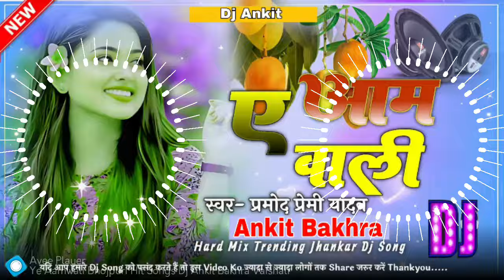ए आमवाली - Pramod Premi Yadav - Khushi Kakkar - Ye Aamwali - Bhojpuri Hit Song - Dj song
Hinei Dj Songs
Bhakti Dj Songs
Hariyanvi Dj Songs
Dj Ankit phudeni Chhok Bakhara

Ye Aamwalidjankit

aambali Bhojpuri dj remix

Aamwali gana dj remix

Pramod Primi Dj Songs

Prmod Primi New Songs .com

Ye Aamwalidjankit

Bhojpuri Dj Songs 2024